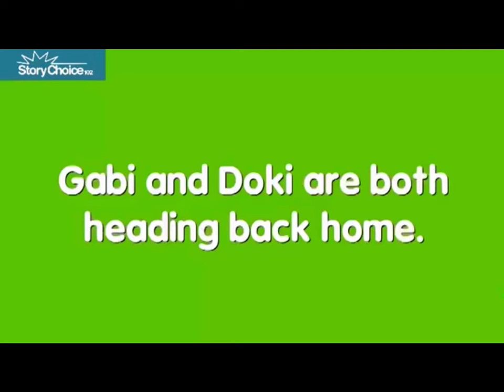Doki The Movie 2015